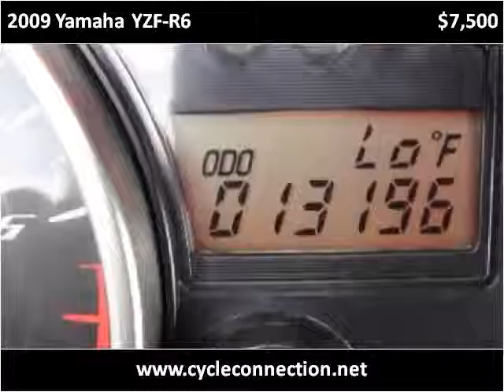2009 Yamaha YZF-R6 Used Cars Carterville IL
This 2009 Yamaha YZF-R6 is available from Cycle Connection.